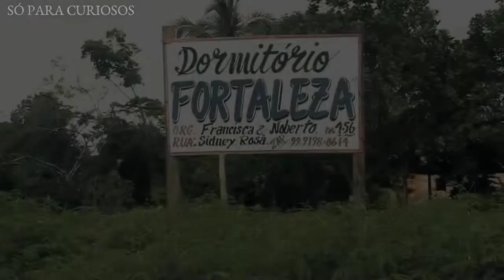VÍDEO CLIP FÁBIO TUR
OLÁ CURIOSOS! SEJAM TODOS BEM VINDOS AO NOSSO CANAL SÓ PARA CURIOSOS. NESTE VÍDEO MOSTRO PRA VOCÊS O VÍDEO CLIP DE UMA DAS CENAS DO NOSSO FILME VENCENDO BARREIRAS.